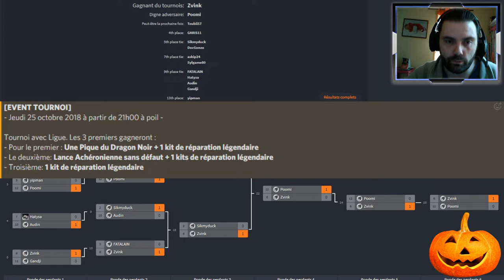CONAN EXILES - RESULTATS TOURNOI 1v1 SERVEUR DMFR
Bonjour, voici les résultats du tournoi 1v1.